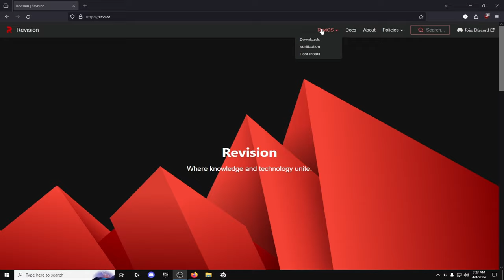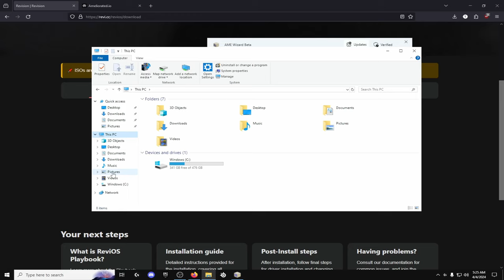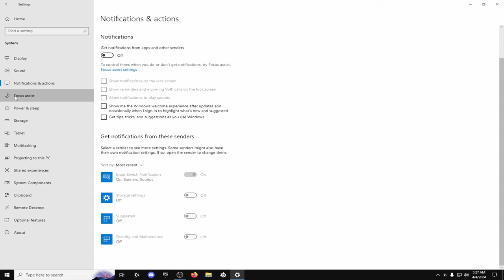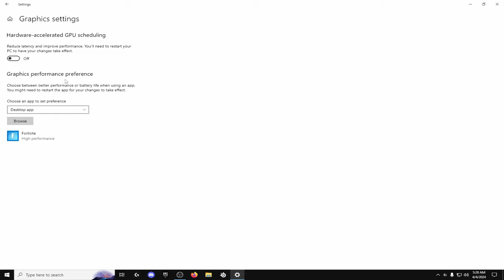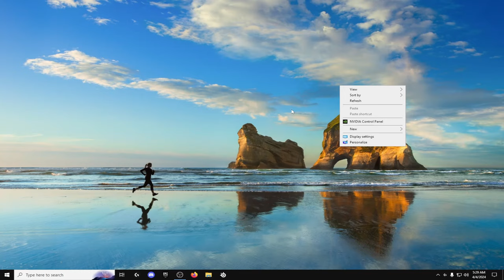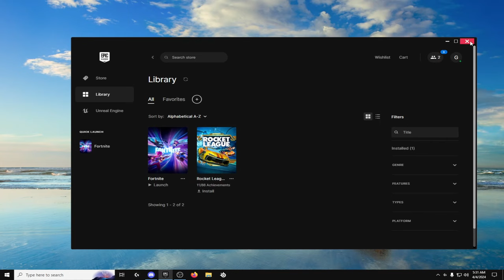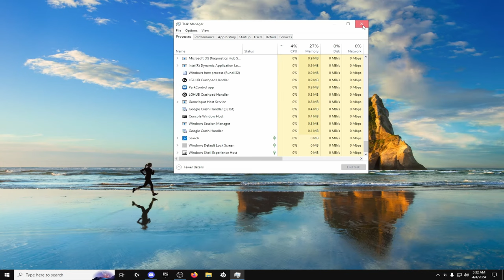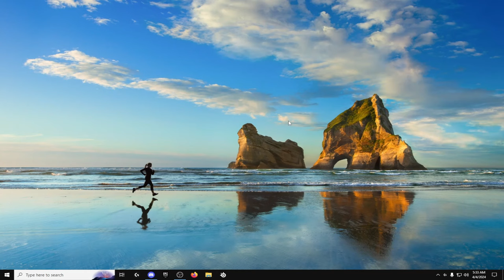How To Fix UNSTABLE FPS In Fortnite CHAPTER 5 SEASON 2 (Revi OS)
How To Fix UNSTABLE FPS In Fortnite (CHAPTER 5 SEASON 2)

In today's video I showcase how I boosted my FPS in Fortnite Chapter 5 in just a few easy steps. By doing these steps you could see FPS boosts from 20+ fps, all the way up to 100+ fps. You guys need to try it for yourselves and out let me know how it helps you!

⭐ Use Creator Code: TRIPC (epic partner)

Acer Hellios
Asus TUF gaming laptop
Laptop Fortnite